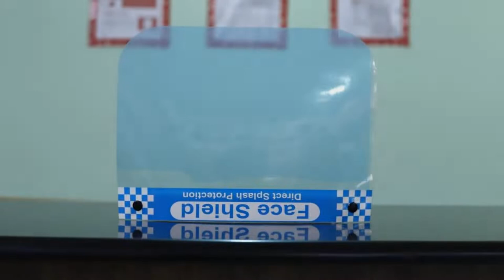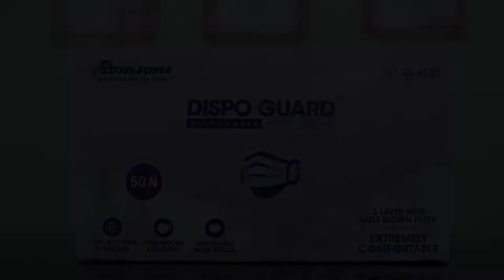OYO 81907 Hotel Fortune Residency, Hyderabad, India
About Property:
OYO 81907 Hotel Fortune Residency is situated in Hyderabad. The property is set 1.4 km from AP State Archaeology Museum, 1.9 km from Ravindra Bharathi and 2.9 km from Snow World. The property is 3.1 km from Charminar and 3.2 km from Mecca Masjid.
At the hotel, all rooms are fitted with a wardrobe. All rooms include a private bathroom with free toiletries. At OYO 81907 Hotel Fortune Residency rooms are equipped with a TV with cable channels.
Chowmahalla Palace is 3.5 km from the accommo...
Property Type: Hotel
Address: Behind Big bazaar parking, 2 Wheeler parking lane , Abids, Ward 77 Jambagh, Greater Hyderabad Municipal Corporation Central Zone, Nampally mandal, Hyderabad, Telangana, India, Hyderabad, 500001 Hyderabad, India
Searching For
1. OYO 81907 Hotel Fortune Residency - Hyderabad - India
2. OYO 81907 Hotel Fortune Residency - Hyderabad - India Address
3. OYO 81907 Hotel Fortune Residency - Hyderabad - India Rooms
4. OYO 81907 Hotel Fortune Residency - Hyderabad - India Amenities
5. OYO 81907 Hotel Fortune Residency - Hyderabad - India Offers and Deals
Audio Credit:
Track Title: Blank Slate
Artist: VYEN